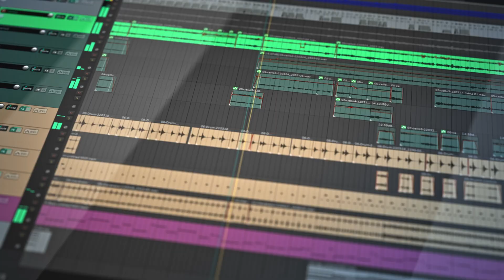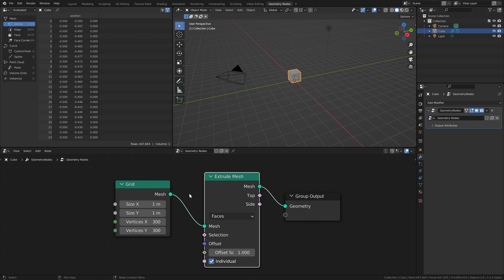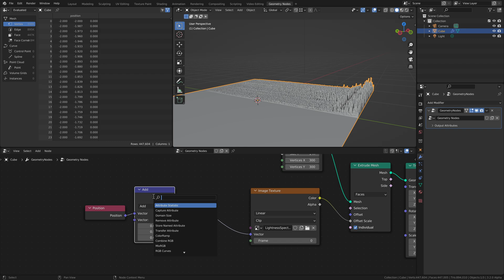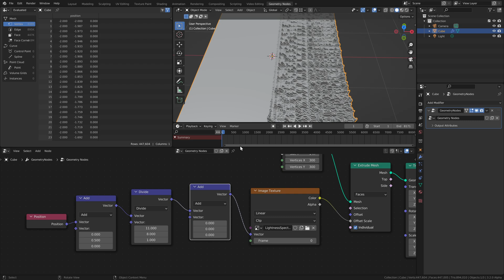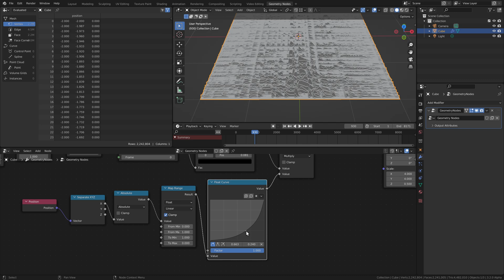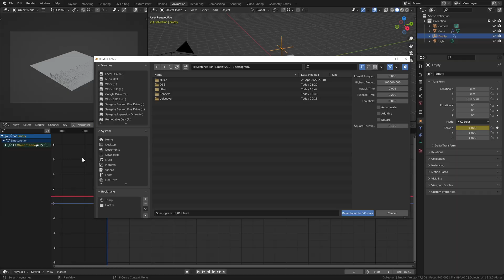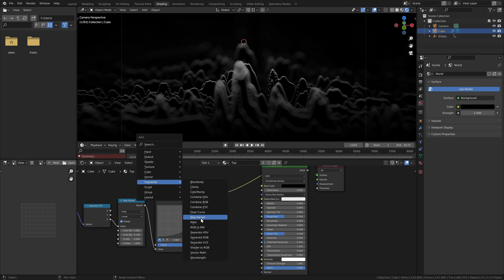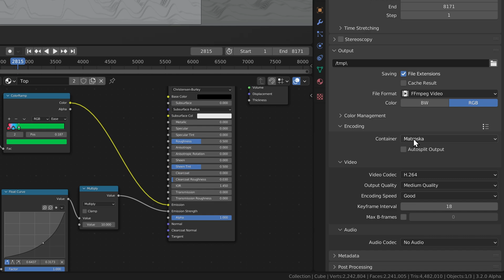Geometry Nodes Music Visualisation | Blender 3.2 Tutorial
In this tutorial we'll create a nice-looking procedural music visualisation using Geometry Nodes.

This is a sister channel to Songs For Humanity, which aims to contribute to finding one's inner peace, and eventually humanity's outer peace.

00:00 Intro
00:35 Music file
00:49 Spectogram image
01:14 Setting up the music in Blender
01:42 GeoNodes image texture
03:17 Image texture scaling
04:03 Animating the spectogram
04:37 Refining the look of the spectogram
05:23 Adding a bumb in the middle
05:57 Bass thumping effect
06:58 Making it pretty
08:53 Rendering
09:15 Thought Tinkering